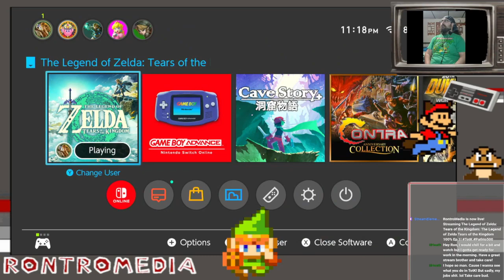The Legend of Zelda: Tears of the Kingdom 100% Ep 1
Rontro plays The Legend of Zelda Tears of the Kingdom on Twitch Live stream -- Watch live